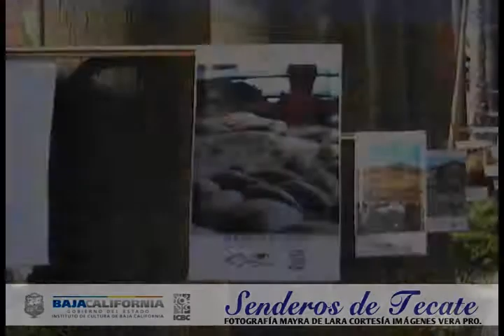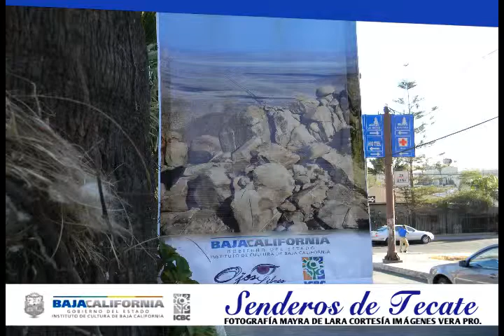Senderos de Tecate icbc 2014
Fotografía Meyra de Lara
Cortesía imágenes Vera Pro.